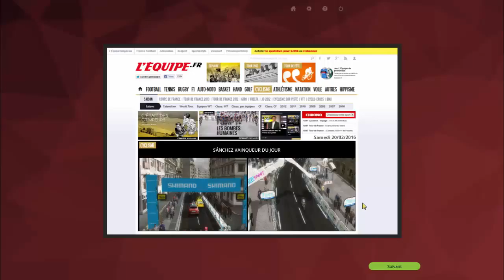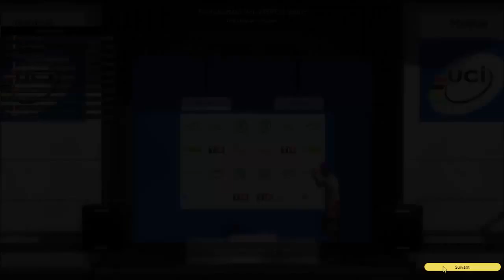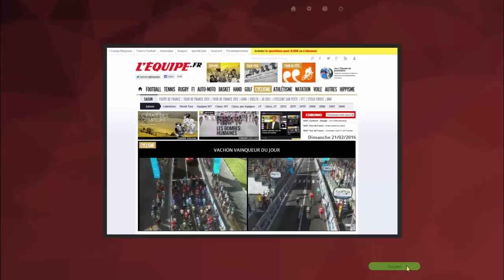[PCM2015] - Carrière Suivie - Mode Extrême - Épisode 3 - Tour du Haut Var Matin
Bienvenue a tous dans cette nouvelle carrière, en mode Extreme ou le but sera de partir de rien et de gravir les échelons petits a petits...
ProTeam Loire-Atlantique - Noret
Effectif:
DAMUSEAU Thomas
GEORGES Sylvain
CORBEL Erwann
BLOT Guillaume
BLANQUART Lionel
DARMON Maxime
LE LAVANDIER Maxime
LE LAVANDIER Mathieu
LE MONTAGNER Maxime
LE MONTAGNER Benjamin
VIENNET Emilien
VINCENT Léo

-Compteur Victoire: 2